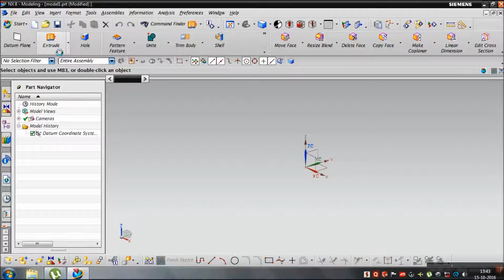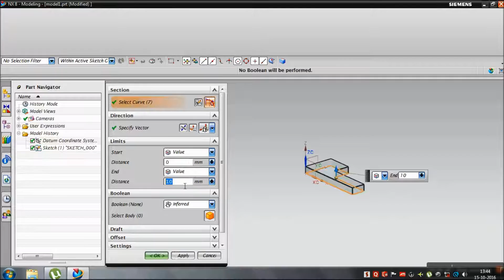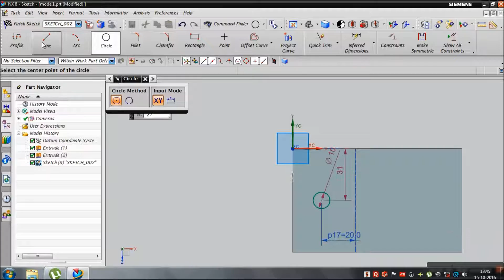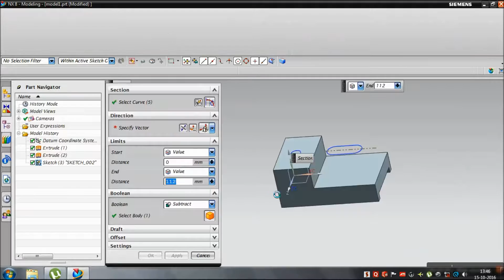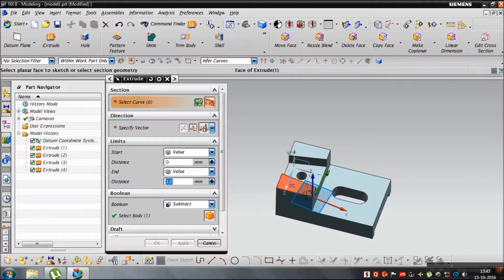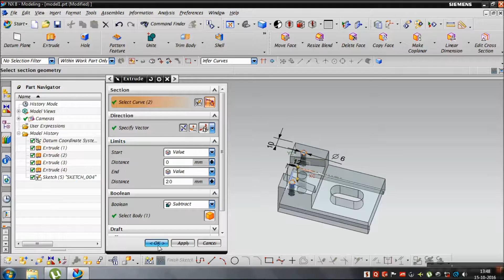Siemens NX CAD Tutorial for beginners | Part-2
NX CAD Tutorials for beginners using extrude command.